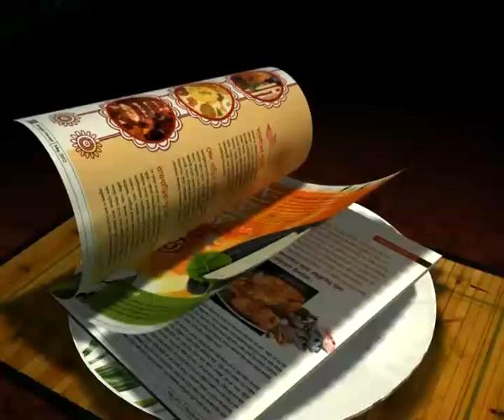DURGA PUJA: WORLD-CUPPER CARLOS INAGURATES A REPUTED PUJA OF KOLKATA